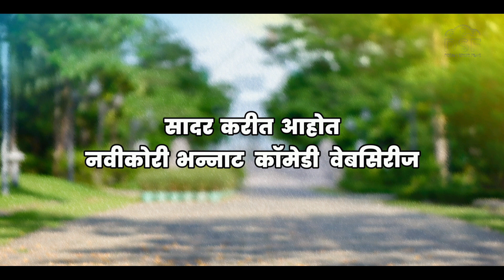तुक्या मक्या साठी खास मलई चहा 👿😝😖😕 | गाव गुंड्या प्रोमो | ड्रिम सेलर फिल्मस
मलई चहा
तुक्या
मक्या
तुक्यामक्या
तुक्यामक्या कॉमेडी
मराठी कॉमेडी वेब सिरीज गाव गुंड्या
गाव गुंड्या
नाना
आमदार
सरपंच
Tukya
makya
web series
web series marathi comedy
web series in marathi love story
web series marathi all
marathi comedy series
marathi comedy youtube channel
marathi comedy show
tukyamakya
TukyaMakyaComedy
TukyaMakya Comedy

Director: Ketan Yewle
Cast: Adv. Mahesh Gaikwad, Adv. Ganesh Jadhav,

Dream seller films present Marathi Original Web Series, “Gaav Gundya”.  Directed by renowned Marathi film Director Ketan Yewale,